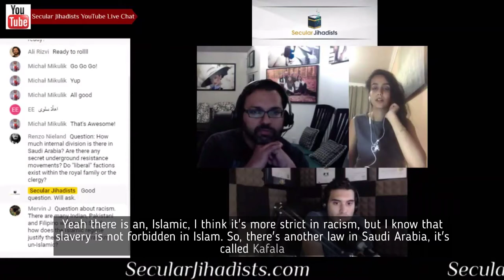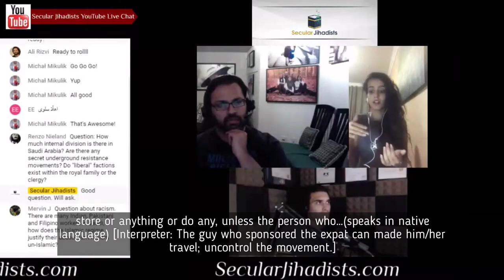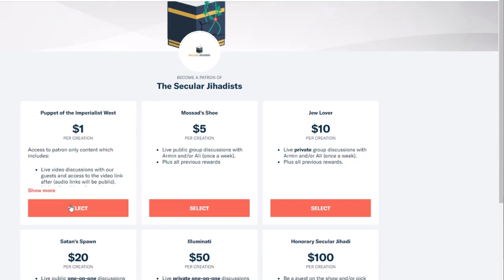Slavery: How Does the Islamic Regime Justify Their Abuse?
Salma Zahrani explains the Islamic views on slavery.
We speak to Salwa, a young Saudi woman who made her escape from Saudi Arabia at great risk. Now she is a refugee in Canada, a vocal atheist, and her social media posts documenting simple, daily life for a free woman in Canada have drawn tens of thousands of followers from her home country. In this episode, she is joined by her translator friend Mustafa, another Saudi atheist and refugee. We talk about her incredible escape, her life in Saudi Arabia, her views on the Crown Prince, and her destination had she been caught: the Dar Al Reaya, a female prison system where Saudi women who bring "shame" to their family—including victims of rape and abuse—are kept, tortured, and even sold to high bidders. This is a must-listen episode.